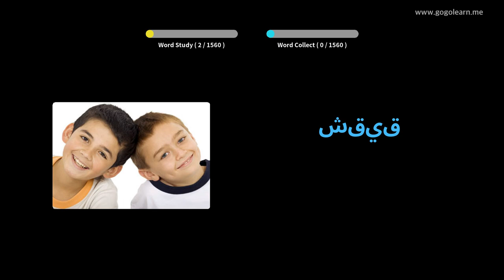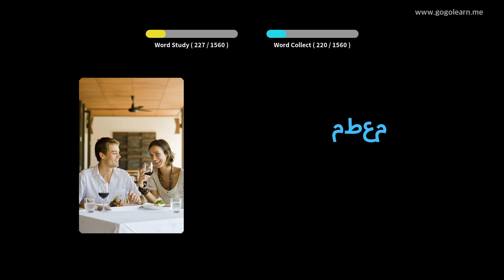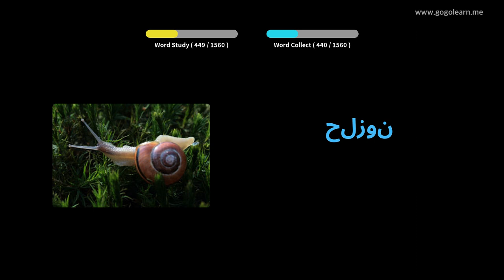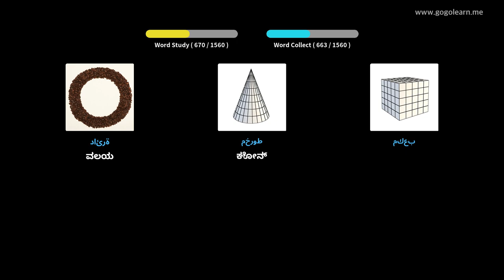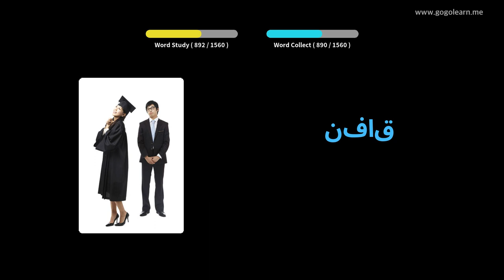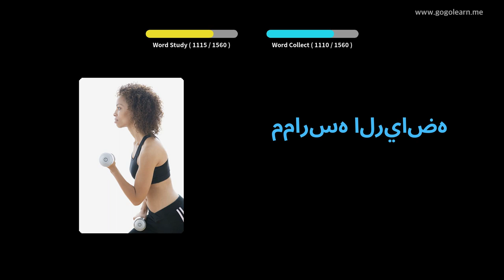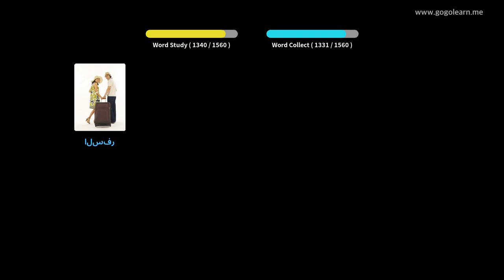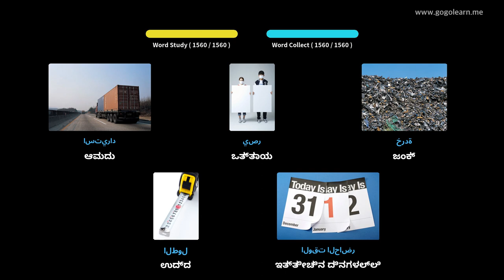ಅರೇಬಿಕ್ ಶಬ್ದಕೋಶ ಮೂಲ | Golearn